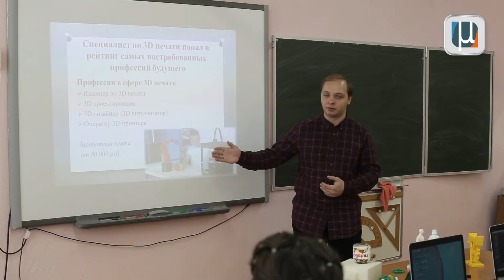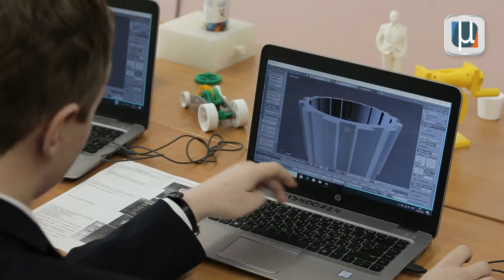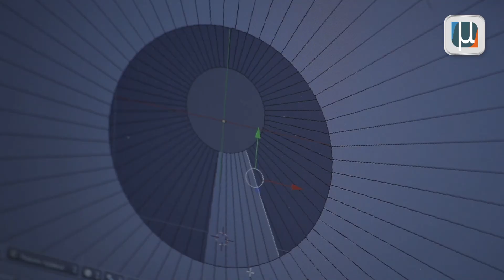Открытый отраслевой профориентационный урок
Безграничные возможности 3Д-печати, прототипирования и аддитивных технологий. Открытый отраслевой профориентационный урок в школе №1296 представил ребятам новое перспективное направление.